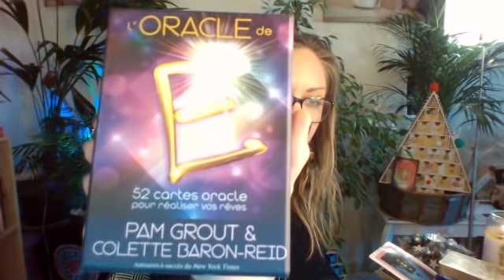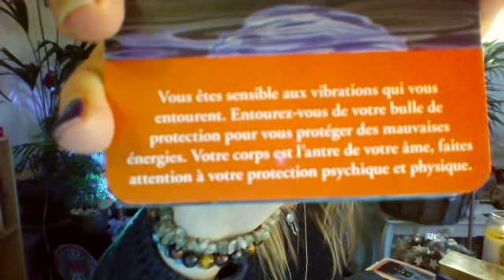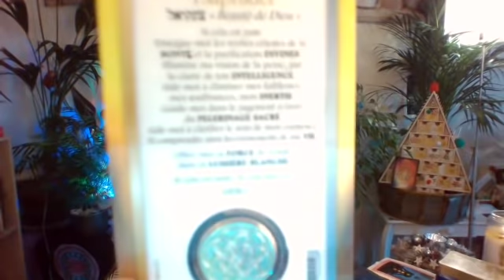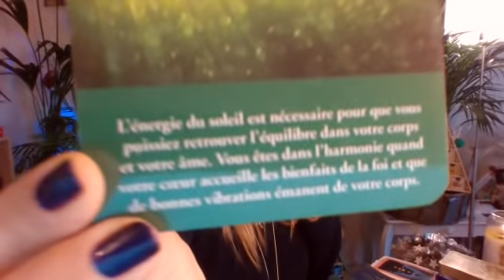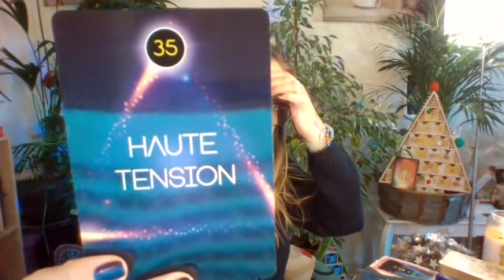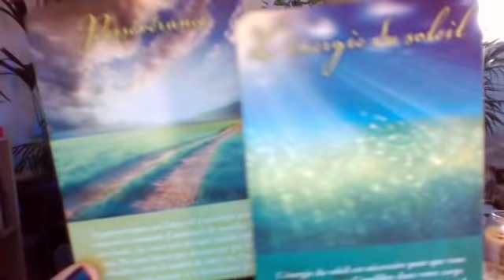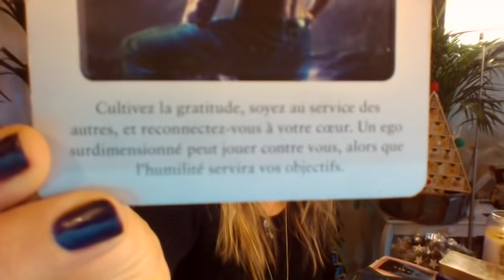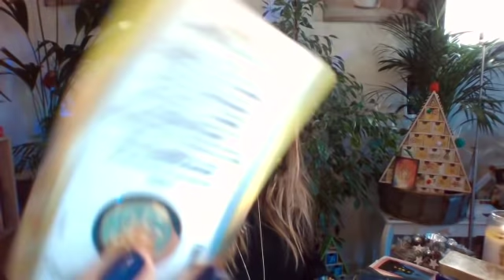Tu as demandé une guérison immédiate ? ta prière est éxaucée !